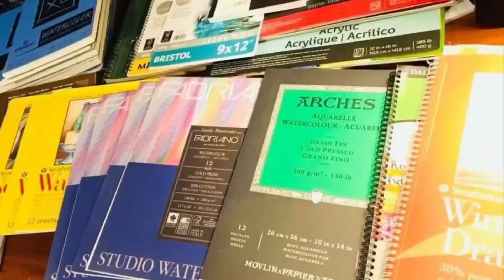HOW TO PAINT BOAT AND BEACH IN WATERCOLOR TUTORIALS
Supply list:
Koi water color
Cerulean Blue hue, Cobalt Blue hue, Yellow Ochre, Ivory Black, Permamanet green pale, Paynes gray and Permanent Green Deep
Brush: Synthetic brush round brush no8,
Artist Loft brush No. 11 and 4
Paper: Arches Cold Pressed 300gsm
Mechanical Pen 05 and tombo mono Eraser

All Materials that i was used is not Sponsor I bought it by myself

2. 2. I Assert that such alleged infringement is permissible under U.S and Philippines copyright law
3. No intention to infringe photos used in this video.